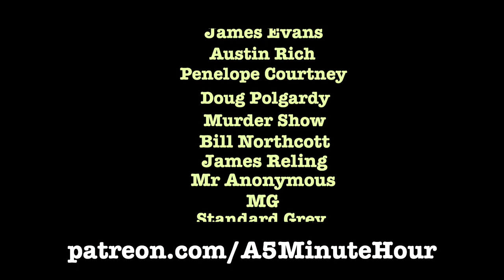Santa Monica Mosaic House / Folk Doll / Italian Giallo Movies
We drop by The Santa Monica Mosaic House which is across the street from Bertolt Brecht’s former home. This Mosaic House is a family project of 20+ years and over 25 million ceramic pieces. Jessica makes a new doll. Richard Ramirez lists his 10 favorite Italian Giallo movies. Colin talks about tea history.

▶ Our contributors this week:
Colin Upton

▶ Special mention to our Patron supporters: James Evans, Austin Rich, Penelope Courtney, Doug Polgardy, Murder Show, Bill Northcott, James Reling, Mr Anonymous, MG, Standard Grey, Kevin Walsh, Fred Rinne, and Jason Campbell.